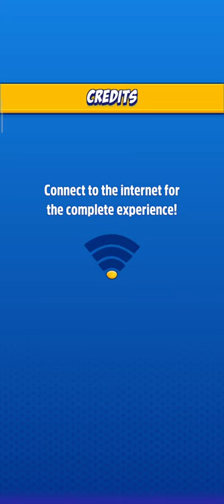Talking Tom Hero Dash | Talking Tom Hero Dash android gameplay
GAME developer : Outfit7 Limited

description about this great game

One of the most fun endless runner games! Players join Talking Tom and his heroic friends on a mission to run, get gold and rebuild the world! Playing this new action game will make anyone a true superhero!

★ ANYONE CAN BE A SUPERHERO: Talking Tom, Talking Angela and their super friends all have amazing unique superpowers that they can use while running! Players can also try using their high-tech superhero gadgets!

★ DEFEATING RACCOON GANGS: Besides collecting gold coins and avoiding obstacles, hitting raccoons will earn players some extra rewards!

★ RACCOON BOSS FIGHTS: Players can unlock Talking Angela, Talking Hank, Talking Ben, and Talking Ginger by saving them in action-packed Raccoon Boss fights!

★ RUNNING THROUGH AWESOME WORLDS: Players will fight the raccoons among skyscrapers, alongside tropical surf beaches, through Chinese-inspired villages, and in mysterious desert temples.

★ EXCITING STUNTS: In this fun game, each running world is a unique adventure. Players can dash and leap between rooftops, swing on cranes, and run along cruise ships, but they need to watch out for swimming pools!

★ RESCUING AND REBUILDING: Raccoons are destroying and polluting the world and it’s up to players to drive them away so that you can clean up and rebuild. Once each location is fixed up, it’s time to face the Raccoon Boss. After players defeat him, it’s on to the next running world! What’s it going to be? A surf beach? Or maybe a temple?

★ UNLOCKING SUPERHERO OUTFITS: Players can unlock heroic runner outfits piece by piece and customize each superhero. Dashing!

★ SPECIAL EVENTS: Explore new ways of playing, and complete missions to earn awesome rewards.

Players who love Talking Tom Gold Run and other running or superhero games are going to want Talking Tom Hero Dash in their collection too!